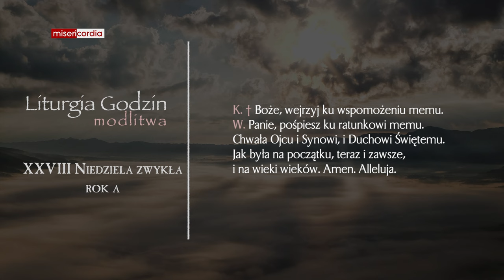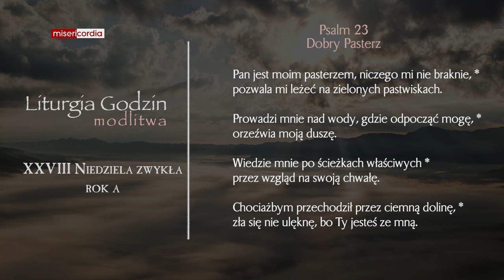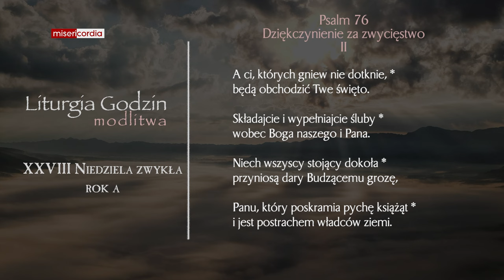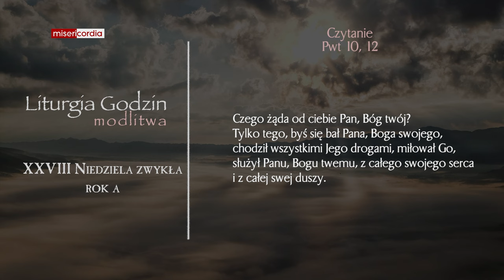Liturgia Godzin | Modlitwa Południowa | XXVIII Niedziela zwykła (rok A)